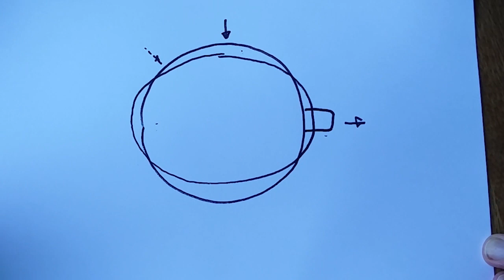Physics in the kitchen - science you can do at home | Cambridge Live Experience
Join Dr Hugh Hunt for a science session that you can do at home! Try out some of his simple home experiments. It's amazing how much you can do with just a coffee cup, a teaspoon, a rubber band, a plastic bottle, and a bucket of water!

Find out more about our wide range of resources and qualifications for teachers